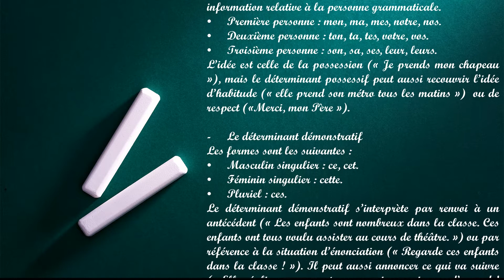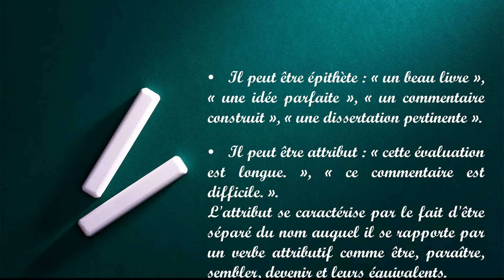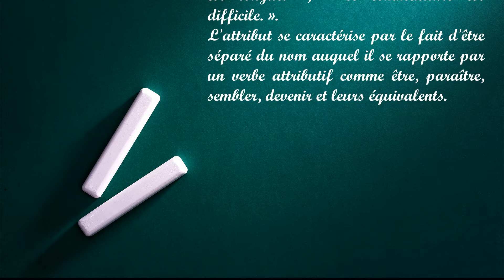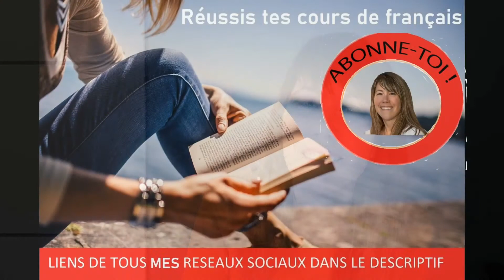Tout savoir sur les classes grammaticales : le nom, le déterminant, l'adjectif et le pronom.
Pour analyser les composantes de la phrase, il faut savoir que le mot peut avoir les natures suivantes (aussi appelées classes grammaticales) : nom, nom propre, verbe, adjectif, adverbe, déterminant, conjonction, préposition et interjection.

SOMMAIRE
Je te propose dans cette leçon de français de faire le tour des principales caractéristiques des classes grammaticales appartenant à la famille du nom :

00:36 1) Le nom,
01:55 2) Le déterminant,
04:11 3) L'adjectif,
05:10 4) Le pronom.
! 6:00 : j'ai commis une erreur d'analyse grammaticale dans la vidéo : "le prof me parle" = fonction COI et "Il se récite la leçon" = fonction COS ("la leçon" est COD et le pronom personnel réfléchi est un complément d'objet second) !

Tu retrouveras toutes mes vidéos, leurs notes rédigées et de nombreuses ressources pour réussir en français sur mon site internet

Que la force de la littérature soit avec toi !

Si tu la trouves utile, ce serait très sympa de ta part de cliquer sur le pouce bleu en dessous de la vidéo et de me laisser un petit commentaire afin de m'aider à la diffuser le plus possible.

N'oublie pas également d'activer la petite cloche pour ne rater aucune de mes vidéos et avoir ainsi tous les atouts pour t'assurer une bonne note au brevet et au bac !